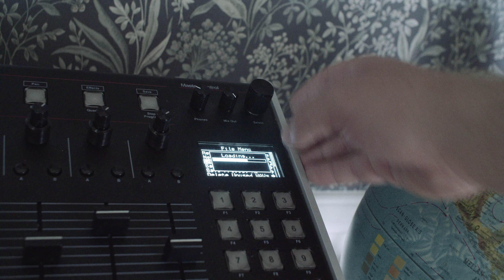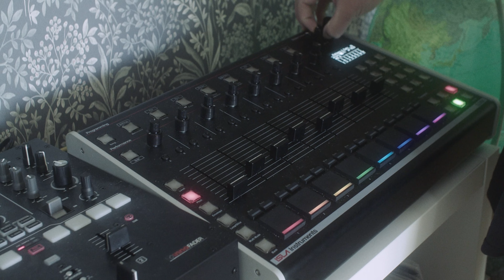Lofi Hiphop Beat Isla S2400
Old school 90s hiphop made from sampled wax. MinisterMPC is trying out the @ISLAInstruments s2400 as a compliment to my Mpc 3000.